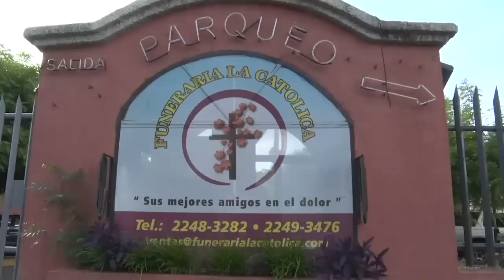El boom de los servicios funerarios durante la pandemia de covid-19 en Nicaragua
En Nicaragua existen más de 60 empresas que brindan servicios funerarios. Durante la crisis sanitaria la demanda para estas empresas y los fabricantes de ataúdes se ha duplicado y triplicado, alcanzando su punto máximo en el mes de mayo.